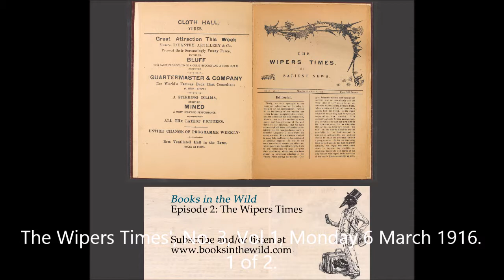Books in the Wild Episode 2: The Wipers Times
In early 1916 on an excursion through the ruined city of Ypres, Belgium, British soldiers came across a damaged letterpress machine in a bombed out print shop. Over the next two years, Captain Frederick J. Roberts and his men produced twenty-three issues of gallows humor, poetry, and prose. In this episode, we’ll delve into some of the history, the process, and production of The Wipers Times.